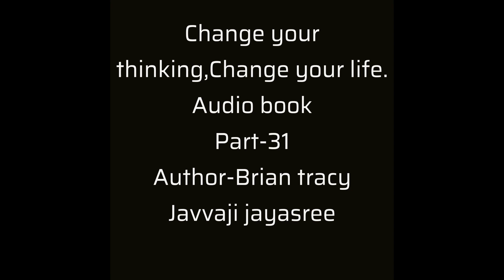Change your thinking Change your life, Audio Book ll Part-31 ll Author-Brian tracy, Javvaji Jayasree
Audio Book ll Part- 31 ll

Author-Brian tracy

Javaji Jayasree